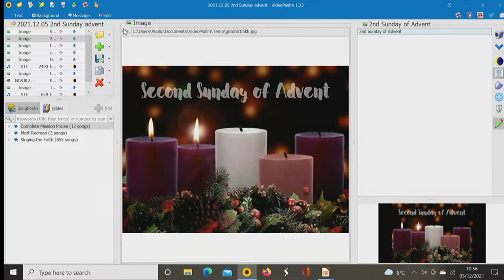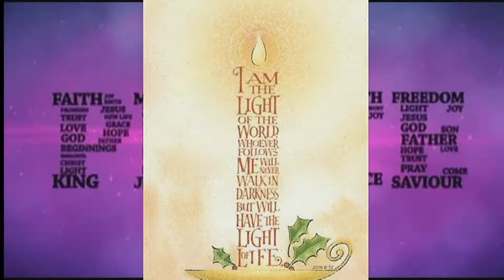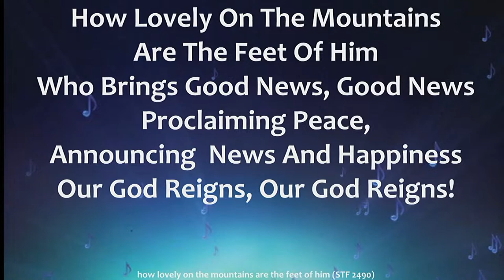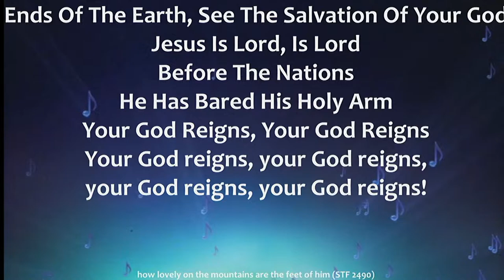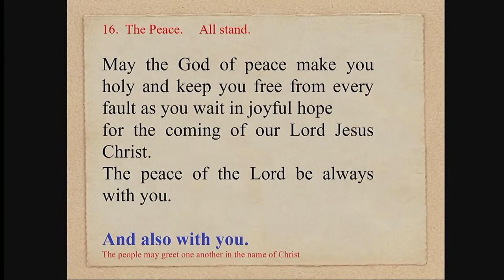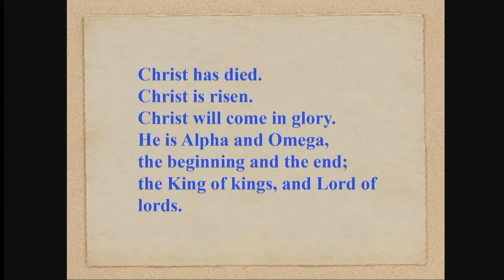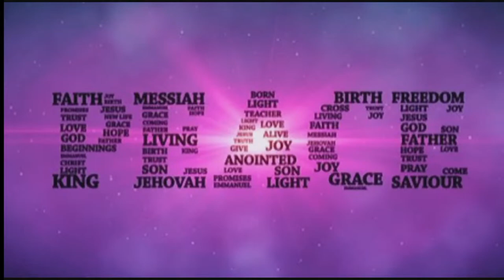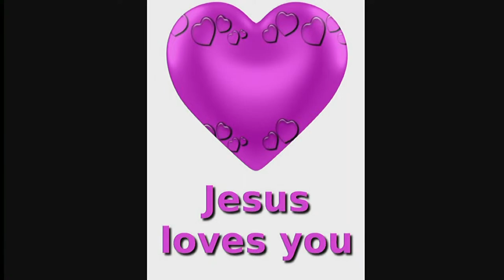jennymountchurch Live Stream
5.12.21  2nd Sunday Advent  Phil 1 1:11